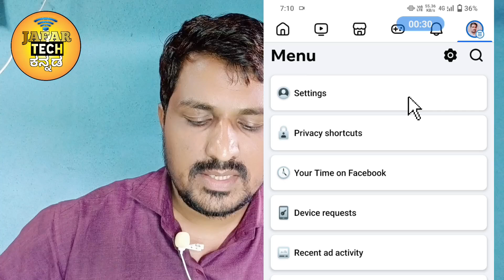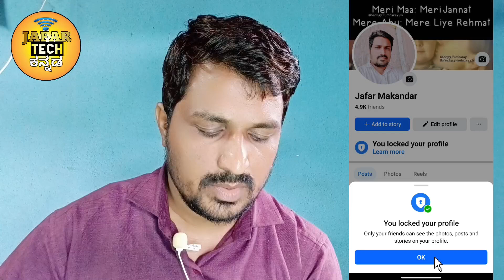How To Make Facebook Profile Picture Private In Kannada.